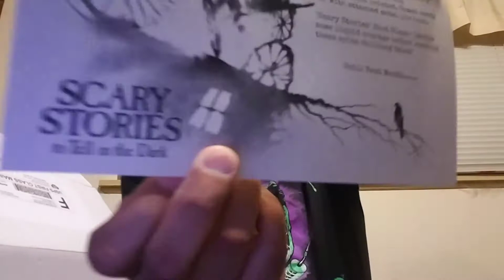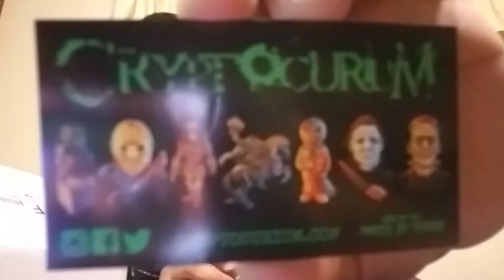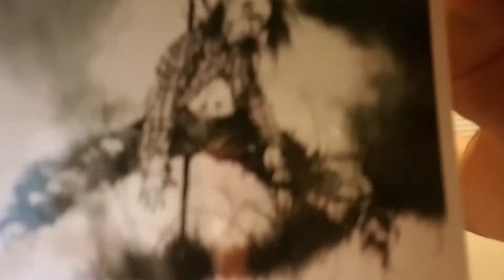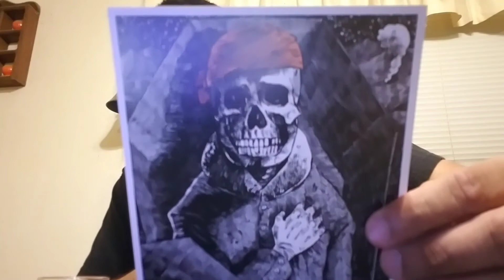Cryptocurium April 2017 Unboxing